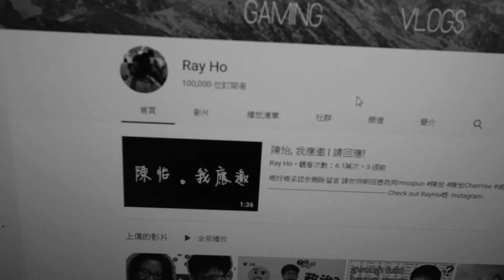【5000訂閱】留低你嘅笑片！不要笑挑戰 Try not to Laugh Challenge | 回饋活動